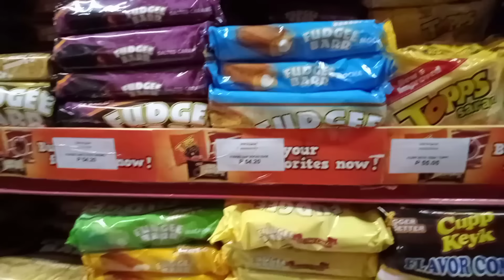PAGPUKSA SA MGA BLACK BUGS + CANVASS NG SAWALI